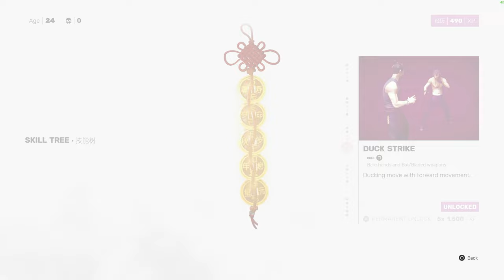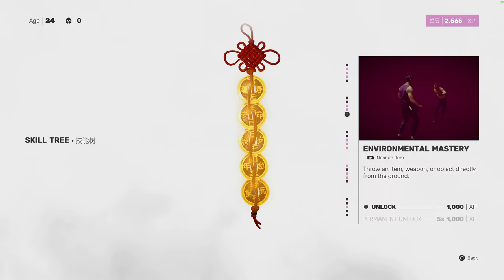Sifu Full Walkthrough Gameplay Chapter 03 4K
The Museum:
Ascend the various levels of this ultra-modern museum, dealing with those inhabiting the various exhibitions. What paranormal experiences await at the top?
As you arrive at the Museum, two brawlers will greet you, one with a knife. Prioritize your attacks on him as the knife deals much higher damage if it lands a hit. With those two down, grab the museum map on the stand to the right of the water fountain, attempt to open the glass doors to the back of the main room, and interact with the elevator button. All three will add notes to your Board.
Again, being a two-stage fight, be prepared for a marathon as opposed to a sprint. The first stage revolves around the geisha using bladed nunchucks, which she will almost endlessly spin around herself as she advances towards you. This is a good test of your parrying/dodging abilities, as all of her combos are easily blockable with your parry and dodged under/stepped over without your structure breaking, you just need good timing. She dodges most of your attacks, so try and get a couple hits in at the end of each of her combos and rinse and repeat. Again, investing in the Score ability that enables a higher amount of enemy Structure breaking with each successful parry is worthwhile, as that will expedite this stage.